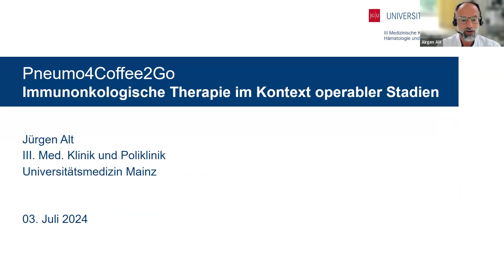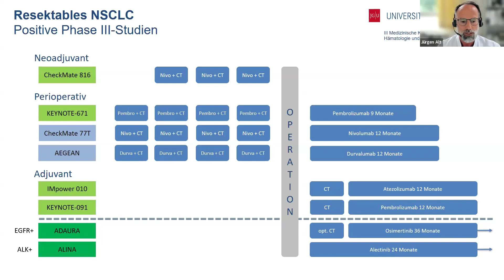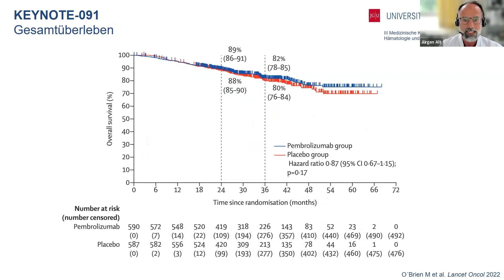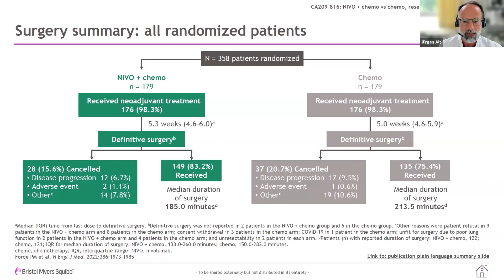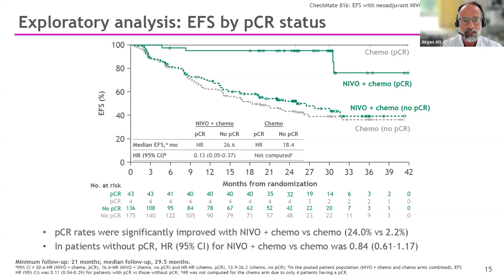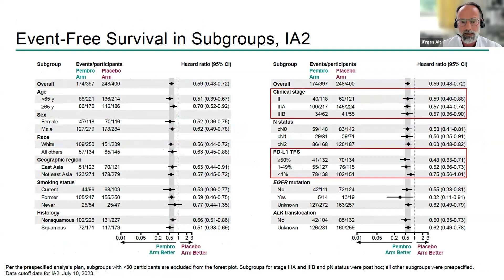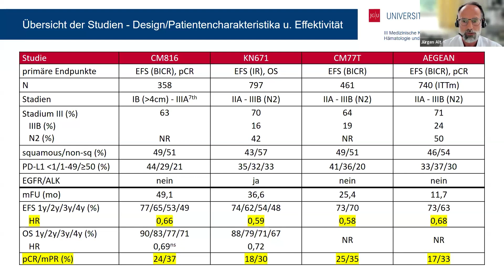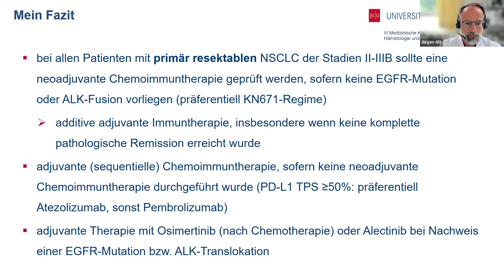Pneumo4Coffee2Go: Neoadjuvante und adjuvante Therapie des Lungenkarzinoms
mit Dr. med. Jürgen Alt (Universitäres Centrum für Tumorerkrankungen)

Moderation: Prof. Dr. Michael Kreuter (Lungenzentrum Mainz, Universitätsmedizin Mainz, Marienhaus Klinikum Mainz).

Eine Veranstaltung der Deutschen Gesellschaft für Pneumologie und Beatmungsmedizin e.V. in Zusammenarbeit mit Pneumo4Coffee2Go

Mit Beteiligung von:

Dr. Markus Unnewehr, Hamm-Hessen
Dr. Andreas Schlesinger, Köln-Nord
PD Dr. Bernhard Schaaf, Witten/Herdecke
Prof. Dr. Michael Kreuter, Mainz
Dr. Julia Wälscher, Essen

Es ist keine Pharmafirma involviert.